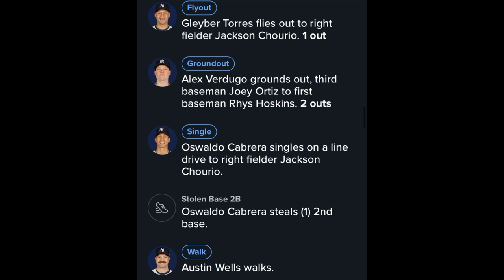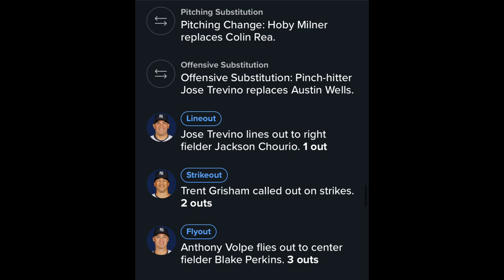Brewers Regular Season Game 25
JOSEPH ORTIZ, REMEMBER THAT NAME